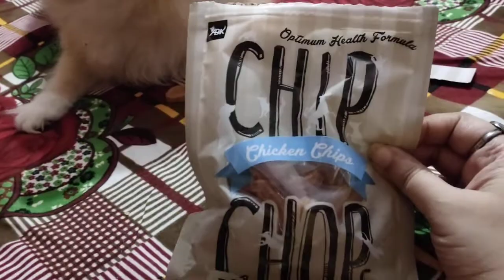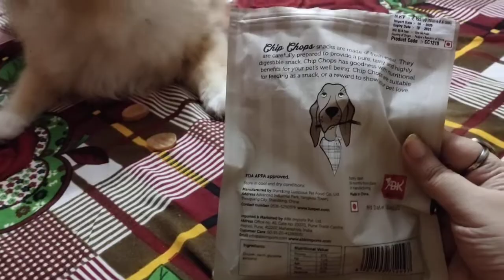My doggy 🐕 most favourite snacks Chip Chops from Amazon - chip chops very healthy for your pet 😻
this video is not a sponsorship video this is my own product purchase from Amazon thank you so much Amazon for this beautiful product.

the most favourite treat for your dog 🐶